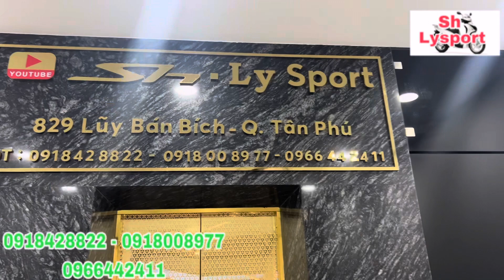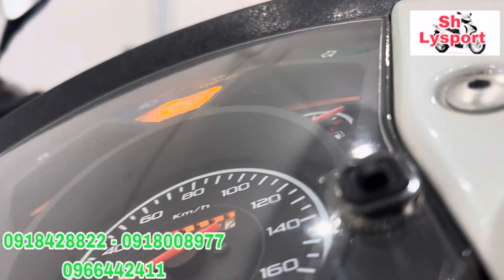Sh ý 107 bs thần tài 79, giá 200 Tr / lysport